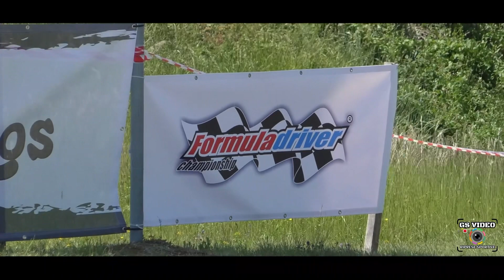Formula Driver - Buzet 2023 (Tadej Klanjšek)